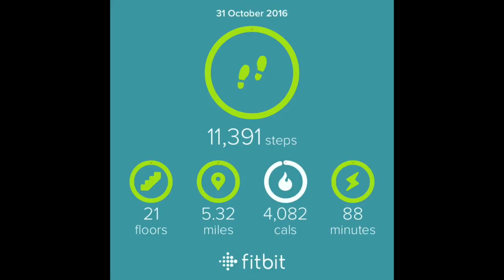WLJ Week 7 Monday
Day 44 - Another day where running late wrecks my plans!